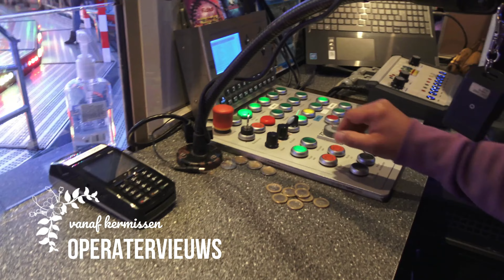Onride Deca Dance Verwijk-Bufkens 4K